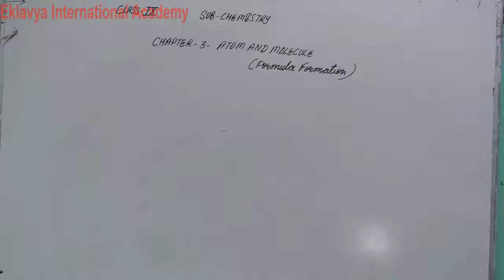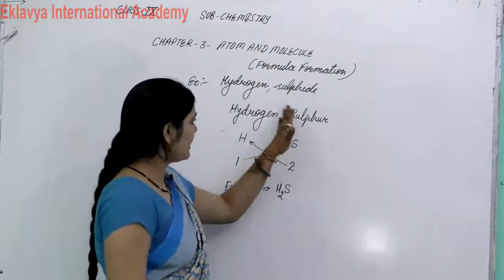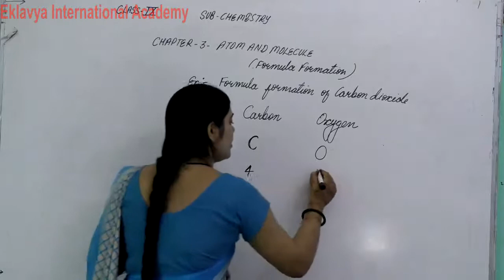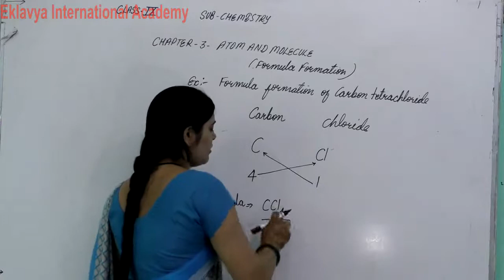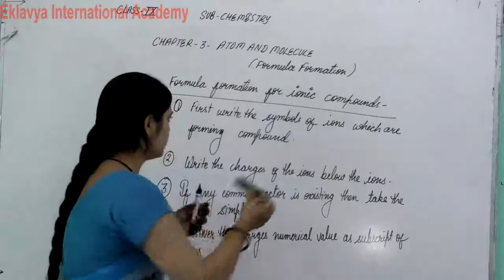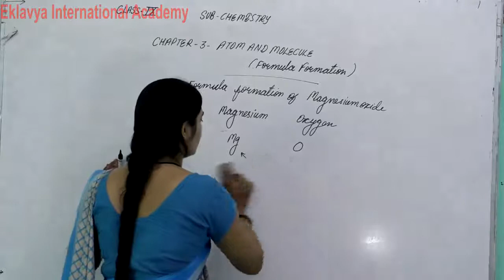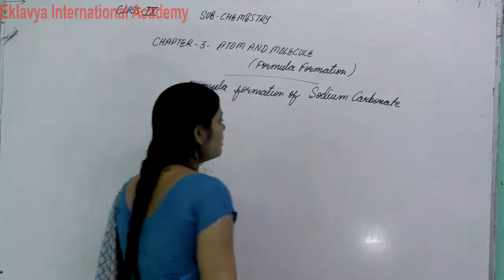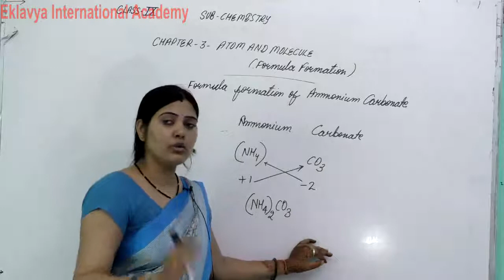IX Chemistry Ch 3 Atom and Molecule